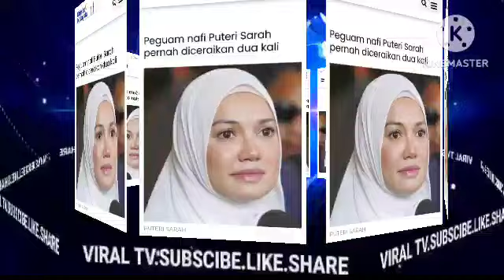akhirnya terbongkar!! SYAMSUL BETUL² DAH MELAM.PAU TAK SANGKA INI BERLAKU PADA SARAH?